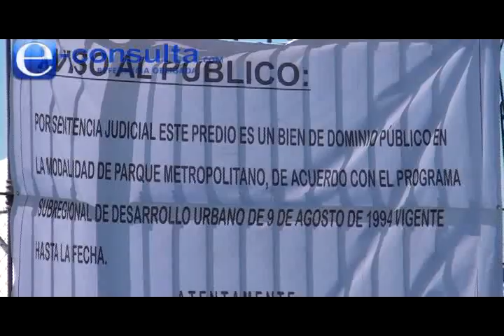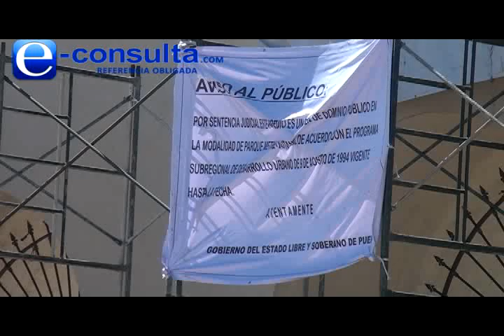Trabajos en Ecoparque Metropolitano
Los trabajos de remediación, de restauración y de equipamiento del Ecoparque Metropolitano concluyeron y este ya cuenta con un acceso por el Bulevar Las Torres, estacionamiento y accesos peatonales